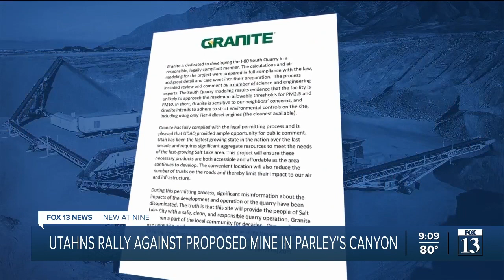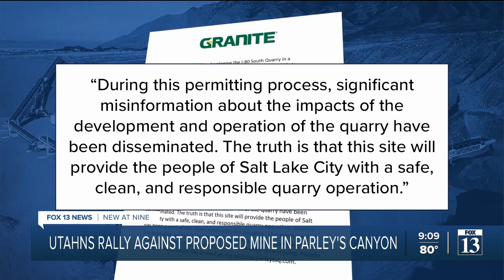Dozens rally outside DAQ in opposition of Parley's Canyon mine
Nearly 27,000 Utah residents signed a petition opposing the proposed construction of a mine in Parley's Canyon, concerned that the waste products would harm the Salt Lake Valley.